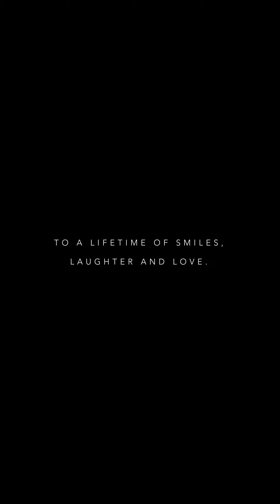Cayley Haydn | Weeding Highlight 2021.07.03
Cayley and Haydn's wedding highlight 🤧❤️

Hey! I'm Danielle, Yukon based photographer who specializes in outdoor photography!